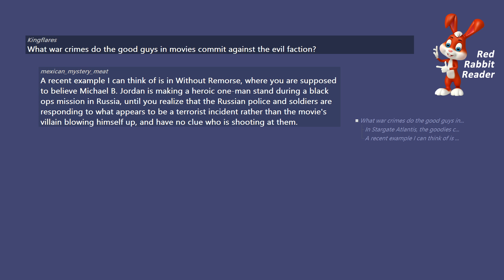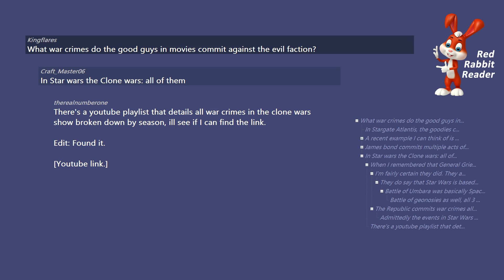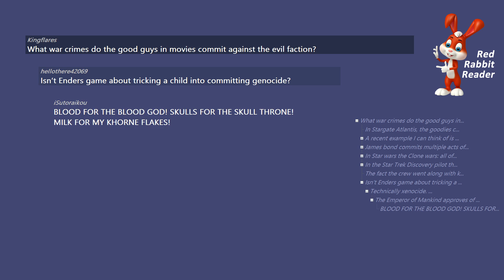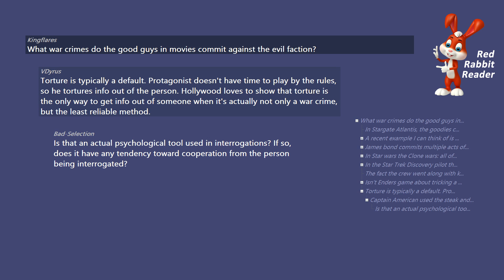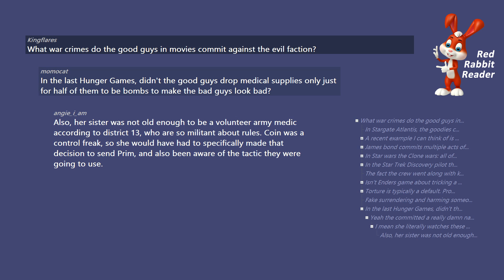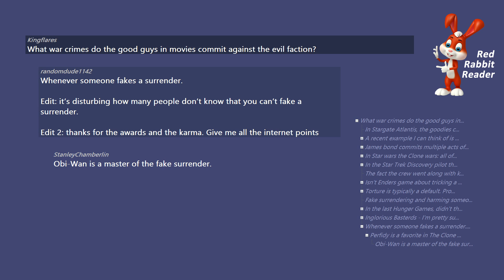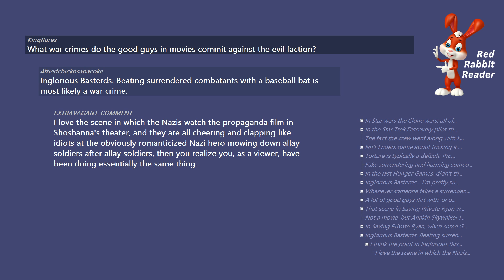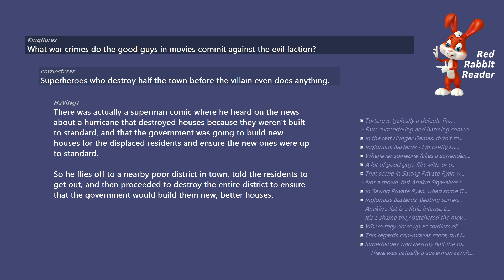What war crimes do the good guys in movies commit? - AskReddit Ask Reddit Stories.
What war crimes do the good guys in movies commit against the evil faction? - AskReddit Ask Reddit Stories.

/r/AskReddit